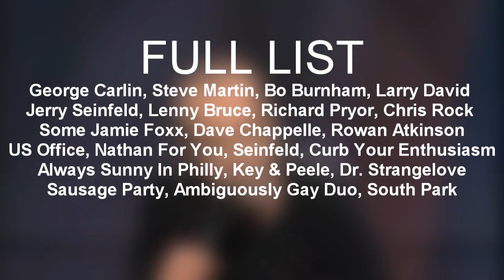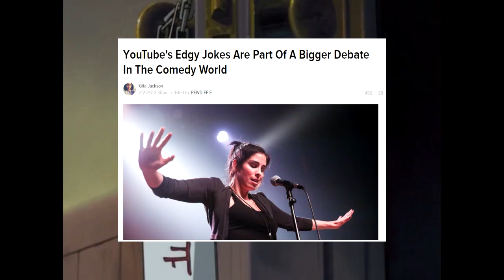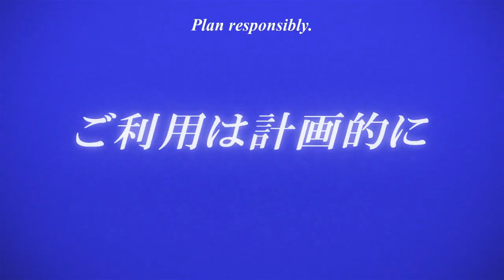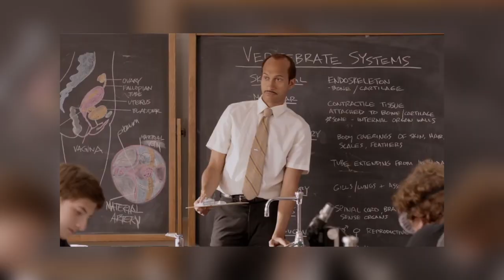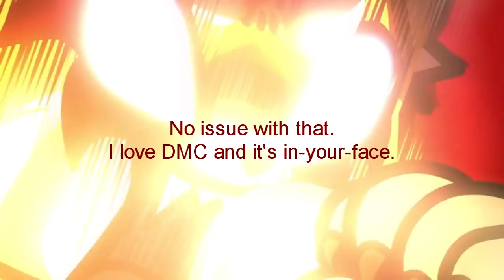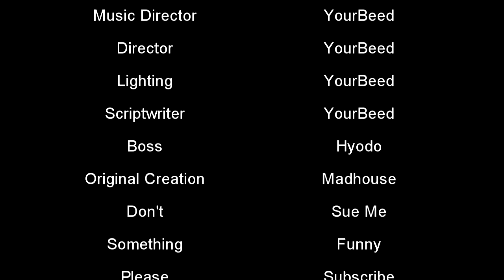Why Middle Manager Tonegawa Is The BEST Comedy Out Right Now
My last video on Kaiji Kaiji was on the artstyle, but this spin-off anime Middle Manager Tonegawa (Chuukan Kanriroku) is about comedy! While we're out here waiting for season 3 of Kaiji to be announced, we got ourselves quite the comedy to talk about. It's an anime comedy comedyanime analysis!